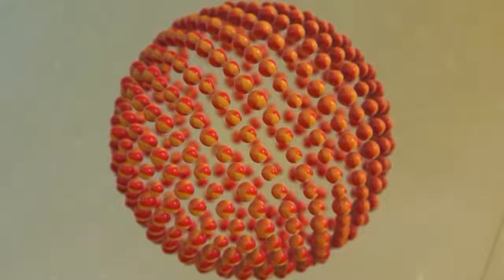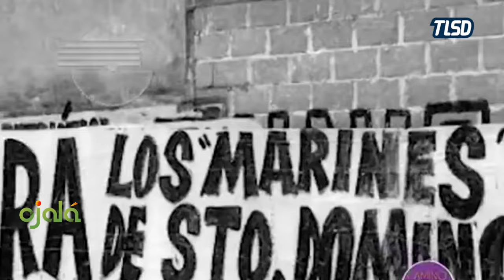La masacre del 9 febrero de 1966.Nuevas visitas de Danilo.Juan A. Blanco: Victima del golpe en Chile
El Gobierno provisional, bajo el auspicio de EE.UU., ordena a agentes policiales ametrallar una manifestación estudiantil frente al Palacio Nacional.